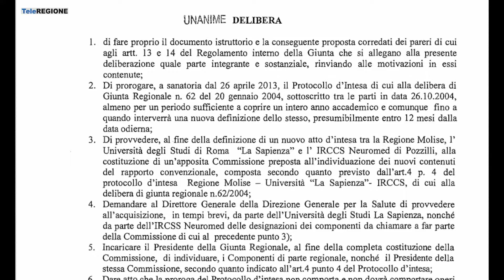Infermieristica a Isernia, dai documenti sorgono dubbi - 18/07/2022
Servizi TG | Infermieristica a Isernia, dai documenti sorgono dubbi | 18/7/2022